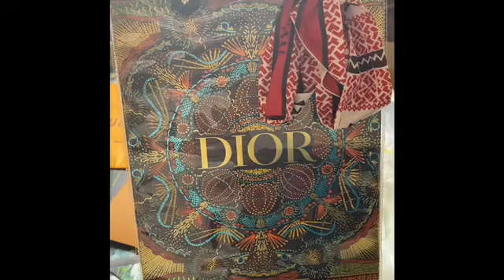DIY LOUIS VUITTON BAG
Creating a DIY Louis Vuitton Bag that I intend on using as a decor piece in my apartment.